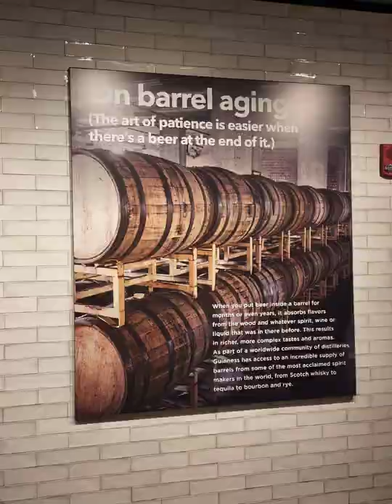Guinness Open Gate Brewery and Barrel House, Baltimore, Maryland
Another brewery and chilled vibe in Baltimore, Maryland.